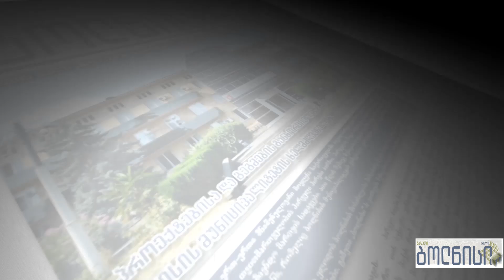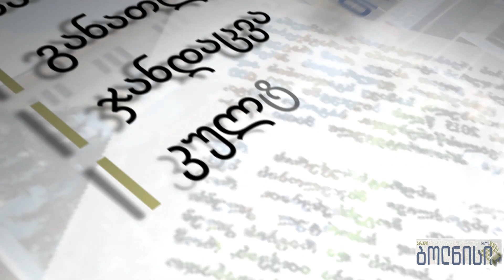რას ფიქრობს ხალხი